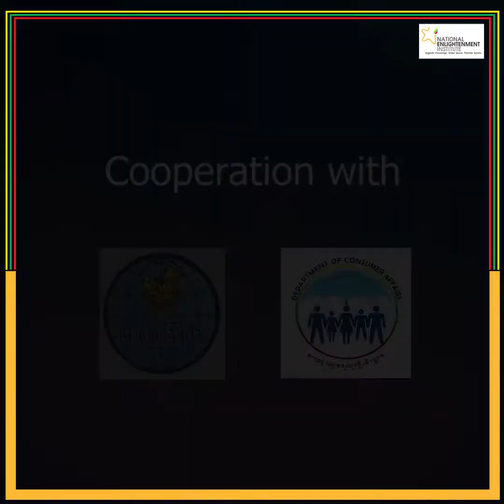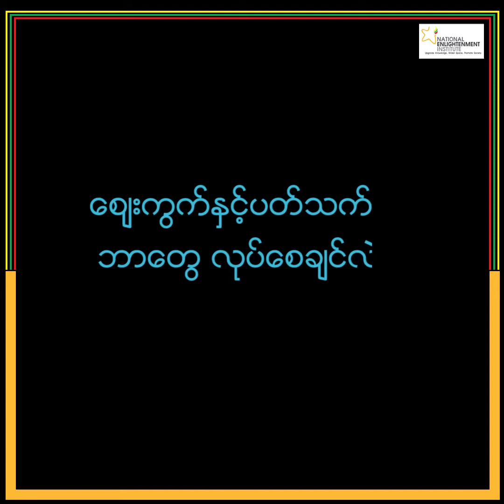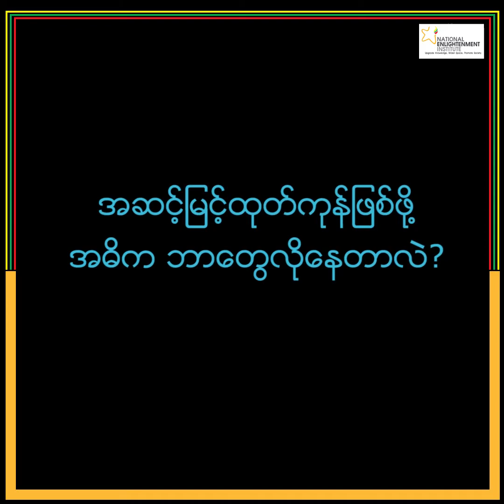Key Informant Interview - U Thet Win Paing -Fisheries Sector -NEI -COVID Economic Relief Plan (CERP)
"ငါးဈေးကွက် ခိုင်ခိုင်မာမာ ဖြစ်လာအောင် အစိုးရက တရုတ်နိုင်ငံအပြင် ဒုတိယနိုင်ငံ တစ်ခုခုမှာ ဈေးကွက်ရရှိအောင် ဖန်တီးပေးစေချင်တယ်"
မွန်ပြည်နယ်က ထွက်ရှိနေတဲ့ ရေသယံဇာတပစ္စည်းဖြစ်တဲ့ ငါးတွေကို တရုတ်နိုင်ငံကို အဓိက တင်ပို့ရောင်းချနေတာပါ။ ဒါပေမယ့် ကိုဗစ်ကပ်ရောဂါကာလမှတော့ တရုတ်နိုင်ငံက ငါးအဝယ်ရပ်တာအပြင် ဈေးမပေးတော့တဲ့အတွက်ကြောင့် ငါးလုပ်ငန်းရှင်တွေ ဈေးကွက်မရှိတဲ့ပြဿနာနဲ့ ရင်ဆိုင်နေရပါတယ်။
အခုလို အခြေအနေမှာ ငါးဈေးကွက် ခိုင်ခိုင်မာမာ ဖြစ်လာအောင် အစိုးရအနေနဲ့ ဘာတွေ ကူညီပေးဖို့လိုလဲ၊ ရေထွက်ပစ္စည်းတွေကို အဆင့်မြှင့် ထုတ်ကုန်တွေ ထုတ်လုပ်ဖို့ ဘာတွေ လိုအပ်နေလဲ စတဲ့ ကိစ္စရပ်တွေနဲ့ ပတ်သက်ပြီး ကျိုက်ခမီမြို့က ရေလုပ်ငန်းရှင် ဦးသက်ဝင်းပိုင်နဲ့ တွေ့ဆုံ မေးမြန်းထားမှုကို ကောက်နုတ် တင်ဆက်ပေးလိုက်ပါတယ်။
"ငါးေစ်းကြက္ ခိုင္ခိုင္မာမာ ျဖစ္လာေအာင္ အစိုးရက တရုတ္ႏိုင္ငံအျပင္ ဒုတိယႏိုင္ငံ တစ္ခုခုမွာ ေစ်းကြက္ရရွိေအာင္ ဖန္တီးေပးေစခ်င္တယ္"
မြန္ျပည္နယ္က ထြက္ရွိေနတဲ့ ေရသယံဇာတပစၥည္းျဖစ္တဲ့ ငါးေတြကို တရုတ္ႏို္င္ငံကို အဓိက တင္ပို႔ေရာင္းခ်ေနတာပါ။ ဒါေပမယ့္ ကိုဗစ္ကပ္ေရာဂါကာလမွေတာ့ တရုတ္ႏိုင္ငံက ငါးအဝယ္ရပ္တာအျပင္ ေစ်းမေပးေတာ့တဲ့အတြက္ေၾကာင့္ ငါးလုပ္ငန္းရွင္ေတြ ေစ်းကြက္မရွိတဲ့ျပႆနာနဲ႔ ရင္ဆိုင္ေနရပါတယ္။
အခုလို အေျခအေနမွာ ငါးေစ်းကြက္ ခိုင္ခိုင္မာမာ ျဖစ္လာေအာင္ အစိုးရအေနနဲ႔ ဘာေတြ ကူညီေပးဖို႔လိုလဲ၊ ေရထြက္ပစၥည္းေတြကို အဆင့္ျမွင့္ ထုတ္ကုန္ေတြ ထုတ္လုပ္ဖို႔ ဘာေတြ လိုအပ္ေနလဲ စတဲ့ ကိစၥရပ္ေတြနဲ႔ ပတ္သက္ၿပီး က်ိဳက္ခမီၿမိဳ႕က ေရလုပ္ငန္းရွင္ ဦးသက္ဝင္းပိုင္နဲ႔ ေတြ႕ဆံု ေမးျမန္းထားမႈကို ေကာက္ႏုတ္ တင္ဆက္ေပးလိုက္ပါတယ္။
Digital advocacy series to reinforce for the Covid Economic Relief Plan_CERP
Fisheries Sector
Key Informant Interview
Mon State
Objective: Policy Advocacy and social mobilization to use evidence-based information and a reality check for the socio-economic development of the region.
Specific Objective
To identify and address the challenges COVID-19 impact on Positive and Negative externalities, and market access -
To assist the government in developing remedial plans to overcome COVID 19 impacts on socio economic sector.
cooperated by_ Consumer Affairs Department of Mon State under the Ministry of Commerce
funded by_Konrad_Adenauer_Stiftung_KAS_Myanmar.